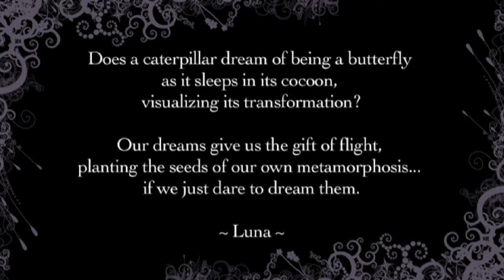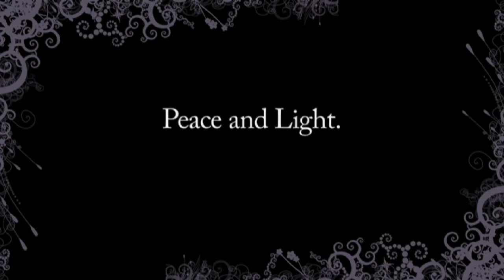Dream... The Birth of a Butterfly (original music by Luna Jade)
Does a caterpillar dream of being a butterfly as it sleeps in its cocoon, visualizing its transformation?

Our dreams give us the gift of flight, planting the seeds of our own metamorphosis... if we just dare to dream them.

~ Luna

The Video: A Monarch butterfly emerges from the confines of its cocoon... the video captures its move through the last stages of metamorphosis from earthbound caterpillar to delicate creature of flight.

I shot this video footage early one morning, quickly setting up upon realizing the cocoon was 'ready' and the birth was about to commence. I shot still photos while the video captured the beauty as it unfolded (link below). What a gift it was to experience!

Video, music, photos by Luna Jade

DREAM
words and music by Luna Jade

Reach into the corners of your mind
Tell me now what do you see?
Is it all you hoped that you would find?
Is it who you hoped you'd be?

There's a truth in the dark
A way through the madness
Let the fear in your heart
Fall away, fall away

And Dream
Ride on the winds of the silence
You'll see
Why not just dream all your sadness away

Turn the lantern inward on your soul
let the filters fall away
Breathe into the peace, you'll become whole
let your spirit lead the way

There's a hope in the dark
a key to forgiveness
Let the pain in your heart
drift away, drift away

And Dream
You'll see
Why there's no need for the sadness

Dream
Fly on the wings of forgiveness
Just Dream
Fly on and dream all your sadness away